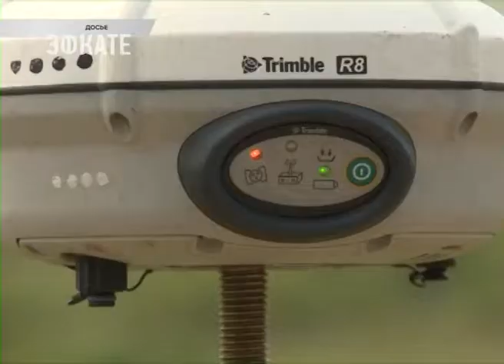Водозабор в сочинском посёлке Аше будет реконструирован. Новости Эфкате Сочи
Об этом шла речь в ходе встречи главы города с многодетными семьями, чьи земельные участки находятся в районе станции Водопадный.

Решение провести совещание по развитию инфраструктуры земельных участков, переданных многодетным семьям по федеральной программе в посёлке Аше, было принято после серии сходов граждан. Много вопросов у собственников земельных участков возникало относительно развития инфраструктуры. Ведь без дорог, воды и электричества строить дома невозможно. Власти города выделят из бюджета чуть больше 6 миллионов рублей на возведение гравийной дороги. Появится она к марту. А вот вода в посёлке может быть и раньше.

Сочи. Новости.
Телеканал Эфкате.